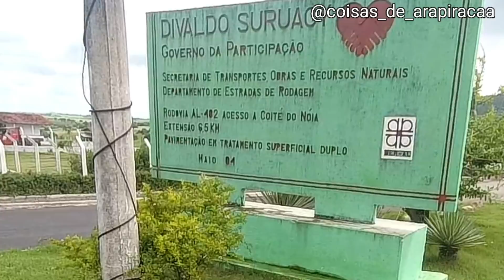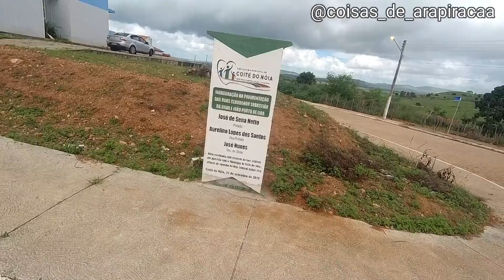Mostrando a Cidade de Coité do Nóia Alagoas Brasil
Caixa postal:
Baixa Grande
Rua Pedro Romualdo Silva, 672,
*Rua da creche*
Cep: 57307140
Arapiraca Alagoas Brasil